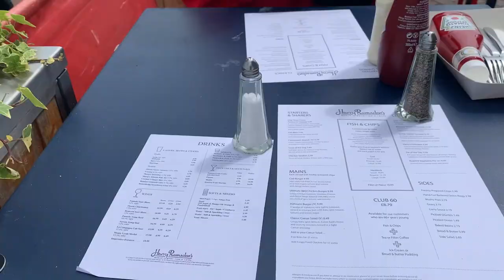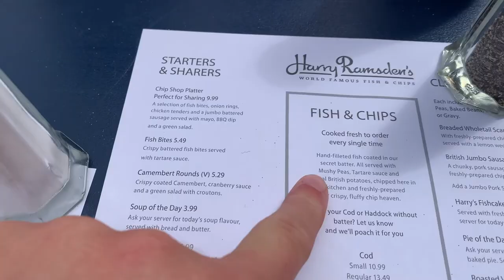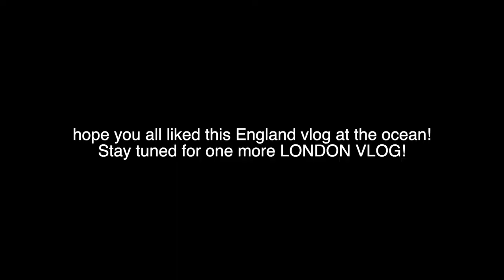ENGLAND UK OCEAN HIKE-: 7 sisters cliffs!